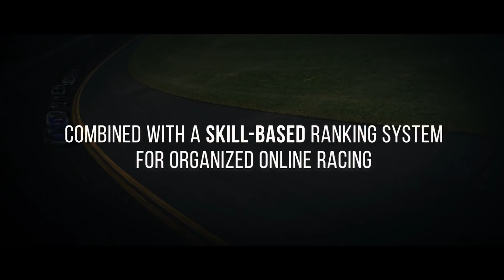iRacing- The Original eSport Racing Game - Trailer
Channel always fully updated latest strange things to people
Thank you to everyone who has updated and monitored my video.!.